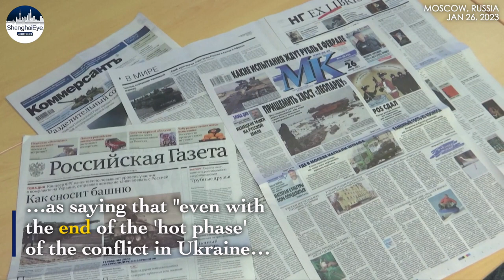'They'll be our scrap metal!' Hear what Russia and Russians have to say on western tanks to Ukraine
The Kremlin reacted for the first time to announcements by the US and Germany that they would arm Ukraine with dozens of battle tanks, naming the act as evidence of direct and growing western involvement in the conflict.

Kremlin spokesperson Peskov also ruled out Zelensky as possible dialogue opponent for Russian President Vladimir Putin.

People on the streets of Moscow were divided on the issue. Some wanted peace, while others dismissed promised western tanks as 'scrap metal' for Russia.

Ukraine has been seeking hundreds of modern tanks to form what Zelensky called a "fist of freedom".

Interfax news agency quoted Nikolai Patrushev, secretary of Putin’s Security Council as saying that "even with the end of the 'hot phase' of the conflict in Ukraine, the Anglo-Saxon world will not stop the proxy war against Russia and its allies."